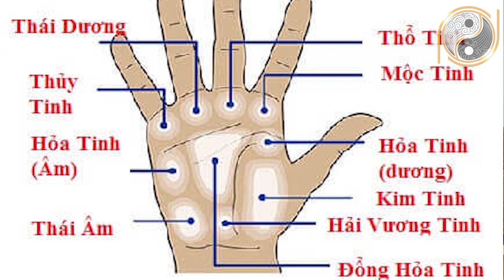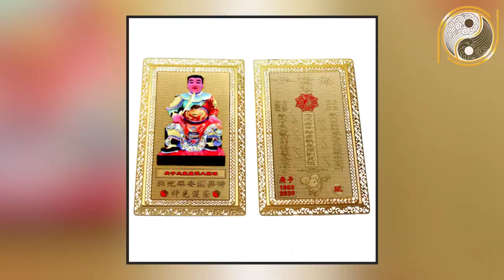Bàn Tay Quý Hơn Vàng Nếu Có Dấu Hiệu Này, Dự Báo Số Bạn Giàu Sang Ngồi Chơi Cũng Hái Ra Tiền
01. Linh phù giải hạn
02. Hồ lô hóa giải Ngũ Hoàng
03. Mai Hoa Phú Quý
04. Gương bát quái tinh cầu
05. Kim bài thái tuế 2023
06. Vòng tam hợp Dần Ngọ Tuất
07. Vòng tam hợp Thân Tý Thìn
08. Vòng tam hợp Hợi Mão Mùi
09. Vòng Tam Hợp Tỵ Dậu Sửu
10. Bát bảo tâm kinh
11. Minh Quang pháp bảo cầu
12. Minh Quang pháp bảo lục giác
13. Tỳ Hưu Lộc Tài (Đồng)
14. Tỳ Hưu Khai Vận ( Bạch Ngọc)
15. Bách Niên Tụ Tài ( tụ tài lộc)
16. Song long ngọc ấn ( ấn thăng quan)
17. Kim bài ngũ Lộ Thần Tài
18. Hồ lô bình an ( treo xe)
19. Móc khóa văn xương
20. Ống bút văn xương gỗ đào
21. Bút văn xương gỗ đào
22. Bút văn xương gỗ đào nhỏ
23. Hoa mai kim tiền ( mạ vàng )
24. Các vật phẩm phong thủy khác Bàn Tay Quý Hơn Vàng Nếu Có Dấu Hiệu Này, Dự Báo Số Bạn Giàu Sang Ngồi Chơi Cũng Hái Ra Tiền.